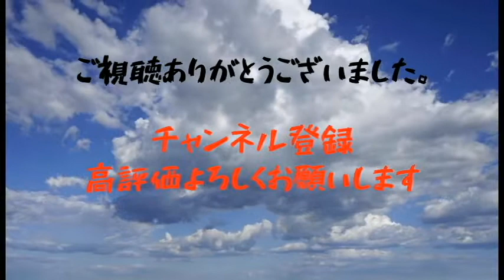お太鼓系アレンジ・ヒダ折り簡単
「みなさまお元気でしょうか？」
YURIKO TVがYouTubeでスタートします。
しっかりお勉強してくださいませ。

講師　西村百合子先生
企画・着付アシスタント　長江眞澄
ビデオ撮影・編集　長江貴志